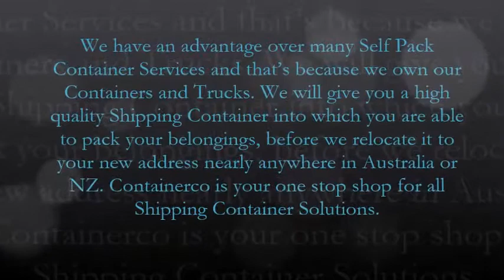Container Transport Services Sydney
Are you searching for reliable and affordable shipping contained company? If yes then ContainerCo is one of the best Container Transport Services Sydney that assures to provide you high quality and affordable services to fulfill your needs.